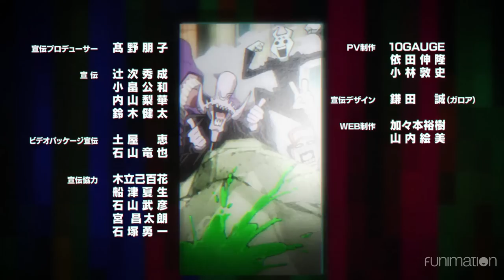Blood Blockade Battlefront & Beyond - Ending | Step Up Love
Blood Blockade Battlefront ED 2 "Step Up Love" by Daoko x Yasuyuki Okamura.

A breach between Earth and the netherworld has opened up over the city of New York, trapping New Yorkers and creatures from other dimensions in an impenetrable bubble.